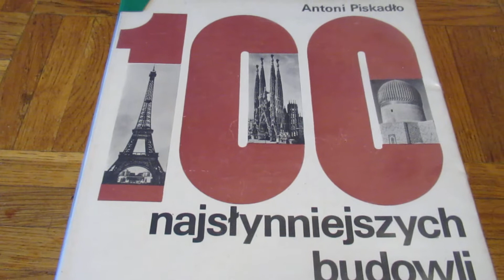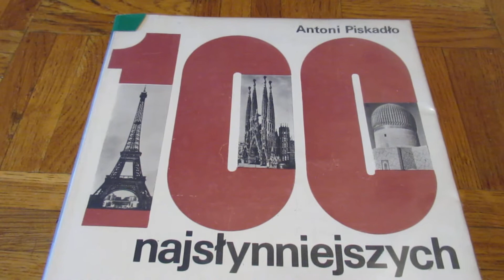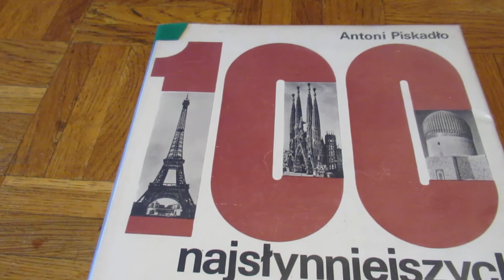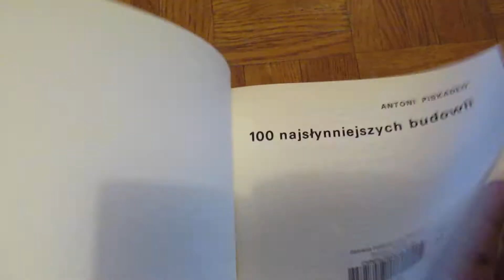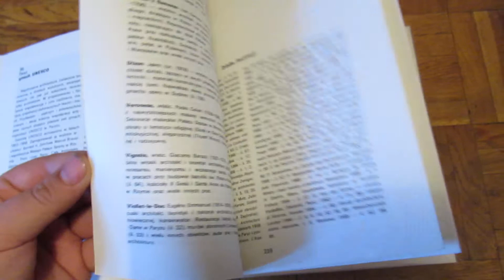100 najsłynniejszych budowli - o książce Antoniego Piskadło